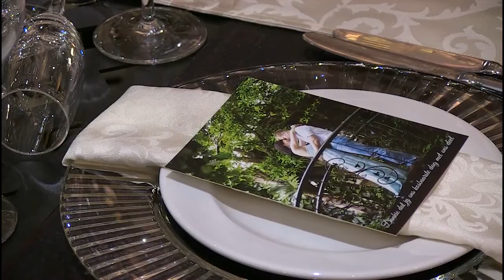Johan and Hanja's wedding video at Galagos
Johan and Hanja got married at Galagos Wedding Venue and Country Estate, one of our favourite venues. Wedding video done by JC Crafford Videography.